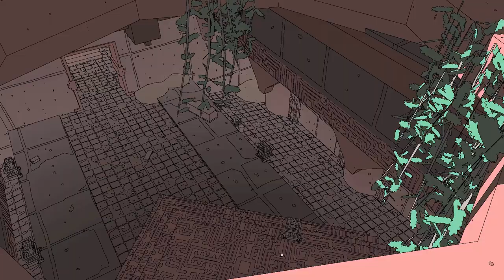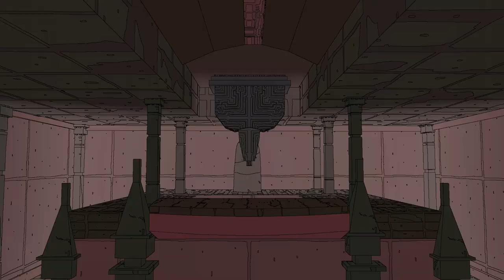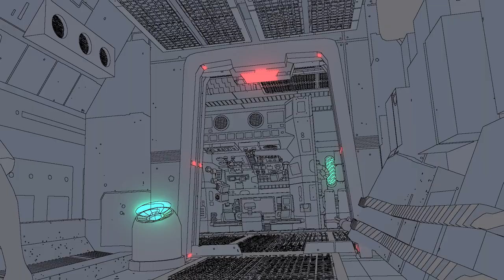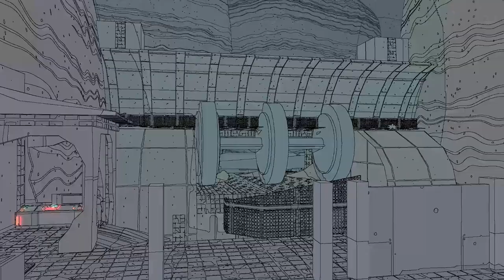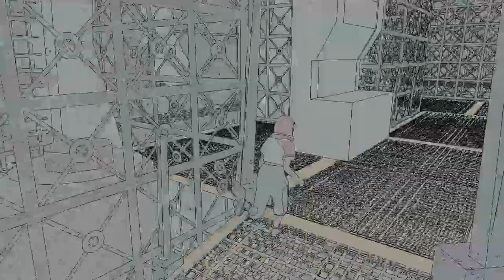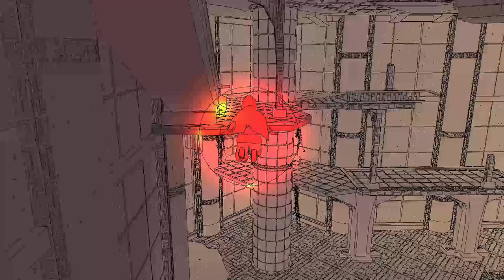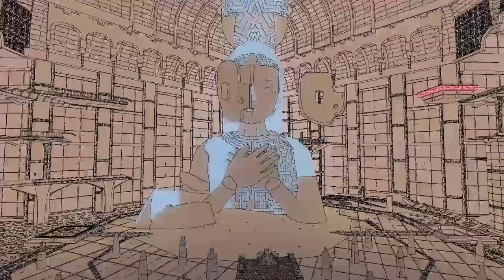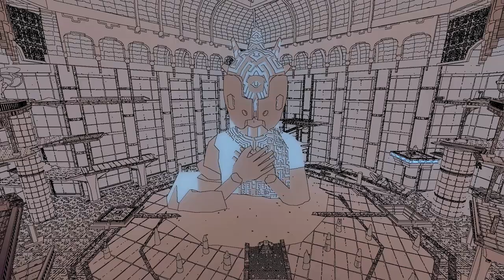Sable Gameplay - PC [Gaming Trend]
Sable embarks on a journey across Midden to discover herself.